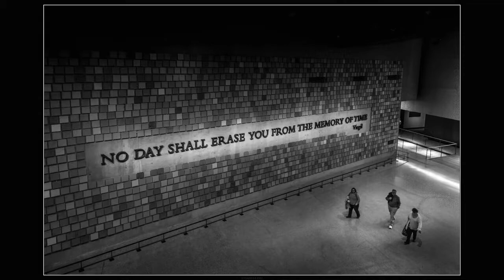Keith Newman photography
A collection of images set to music taken over the last few years